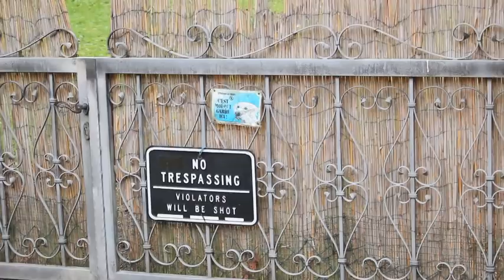Secrets - Tiesto & KSHMR (ft. Vassy) street luge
Here's a little homemade music video I have been wanting to make with a friend for a couple years now! finally done. oh and i wouldn't recommend doing this at home.

Filmed and edited by me, myself, and I
Starring Cristos Kyriazis and Sam Tordy as the idiots going down the hill at 40 km/h.
All rights of the song go to the original owners.